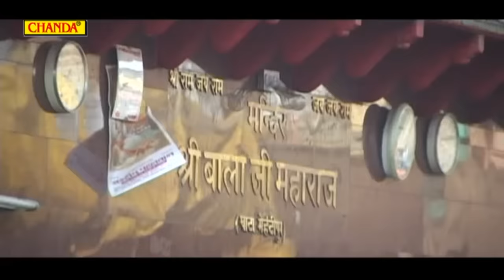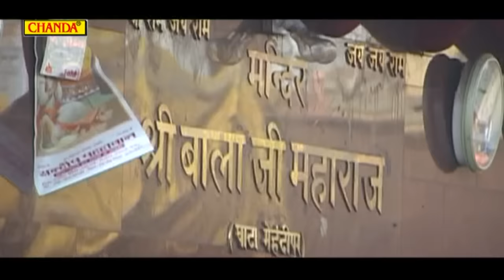Balaji Ghate Wale He Balaji Mujhko Tum Thukrao Naa